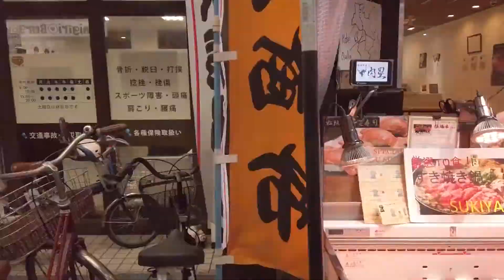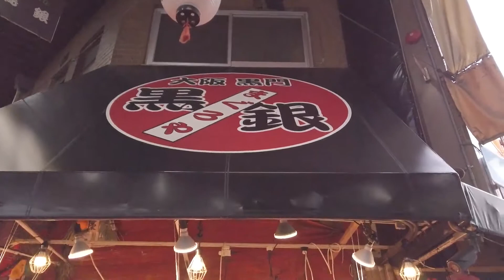DJI Osmo Pocket Cinematic | Kuromon Market | Perjalanan Ke Jepang Saat Winter Part 3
Perjalanan ke Jepang tanggal 11 Januari - 21 Januari 2020. Ini saat kami mengunjungi Kuromon Market